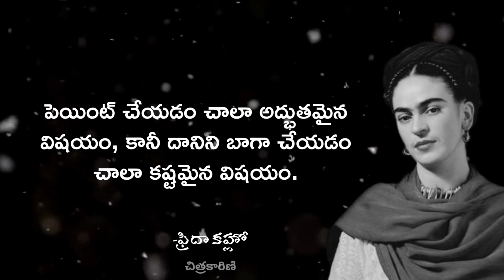frida kahlo motivational quotes